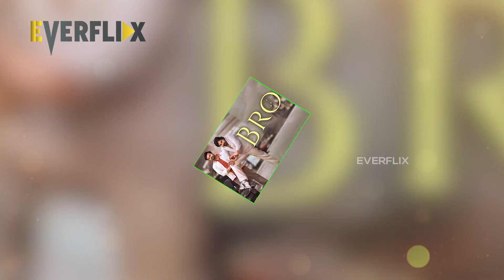బ్రో ఫ్యాన్స్ కి అన్యాయం జరుగుతుందా? | Bro Movie Update | Pawan kalyan | Sai Dharam Tej | EVERFLIX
బ్రో ఫ్యాన్స్ కి అన్యాయం జరుగుతుందా? | Bro Movie Update |